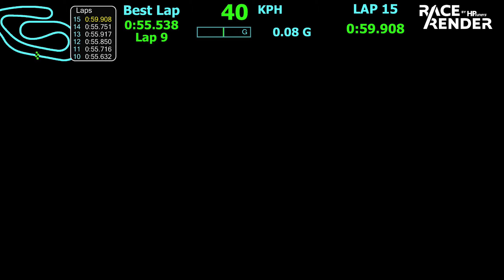SEK Jaussaud ROTAX - Race 2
SENS ESPACES KARTING
Saturday, August 27, 2022
8EME SPRINT AF KARTING BY JAUSSAUD EVENTS
ROUTE CHAPELLE SUR OREUSE
89100 SOUCY
Driver: TARMAC
Kart: Sodi GTMax – Rotax 125 Max Evo FIRST VISIT TO THE TRACK!